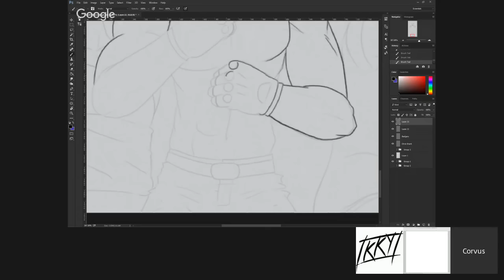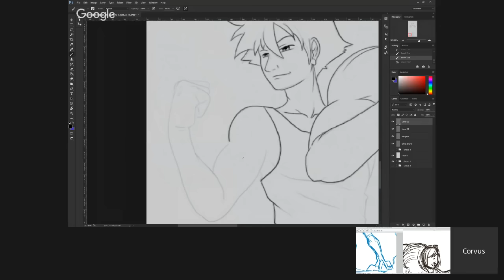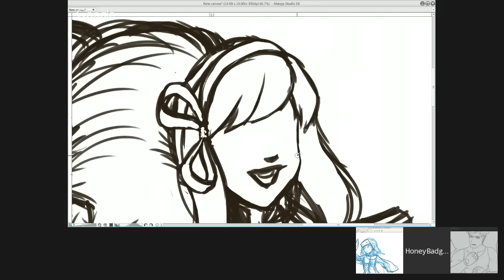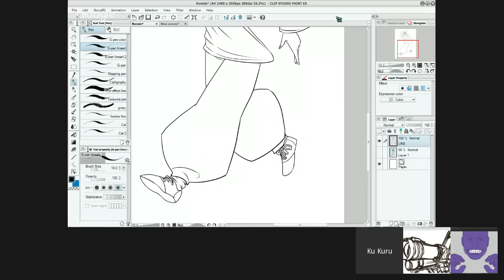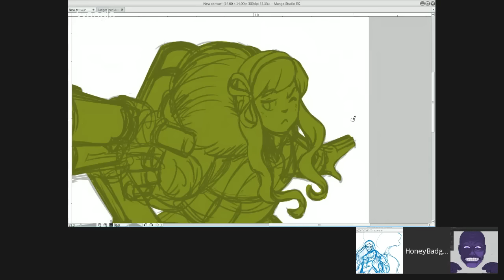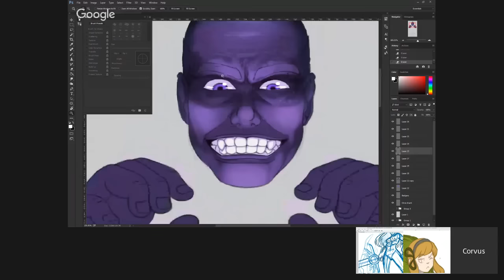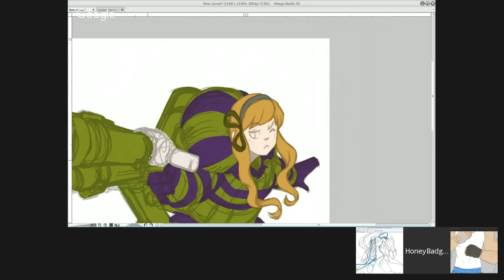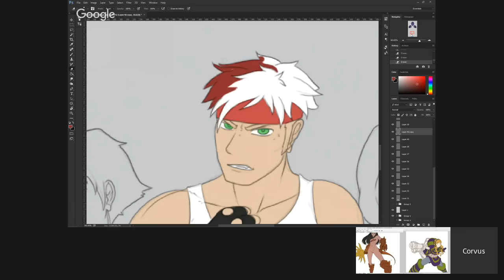Doge of Venice Art Stream 8: Operation IcyBlizzard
Join us for coffee and chill out while we make some art and chit-chat! Tune in @1pm Eastern!

Daniel's Instagram: @dvancise_arts